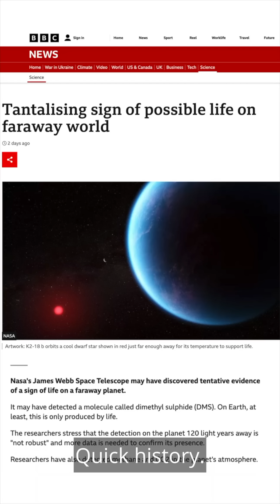Re The Claim That JWST Just Detected Life…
Let's take a beat...